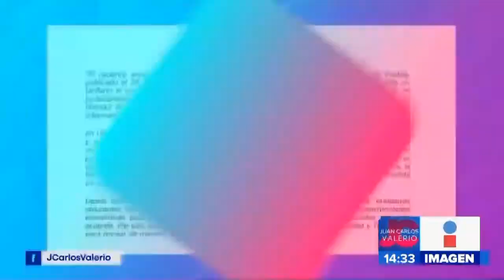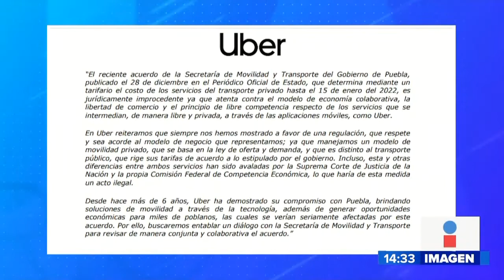Protesta UBER, DIDI, CABIFY || Noticias con Juan Carlos Valerio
Conductores de diversas plataformas digitales desquiciaron el transito vehicular  en protesta por el acuerdo de tarifas máximas establecidas por el Gobierno del Estado.